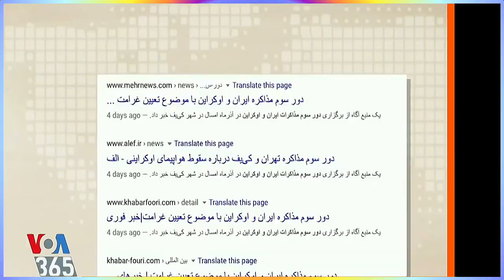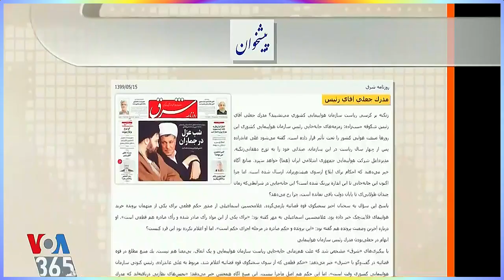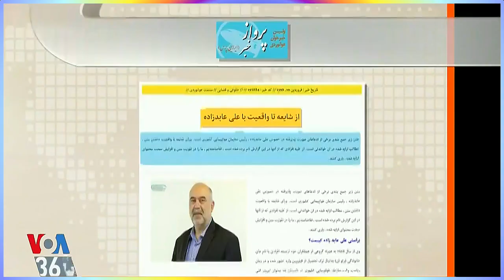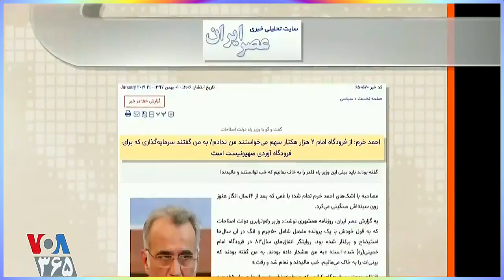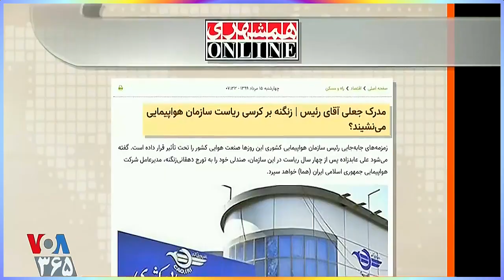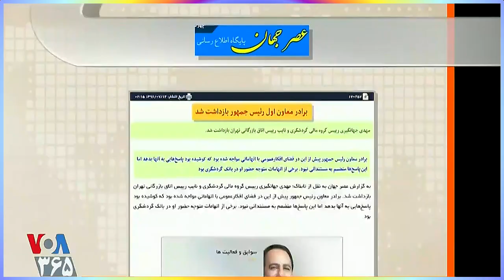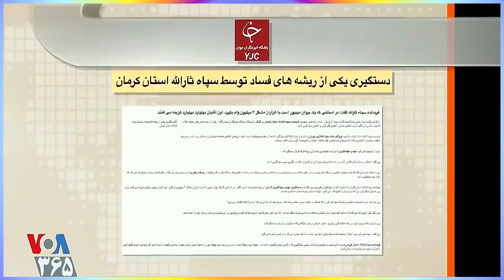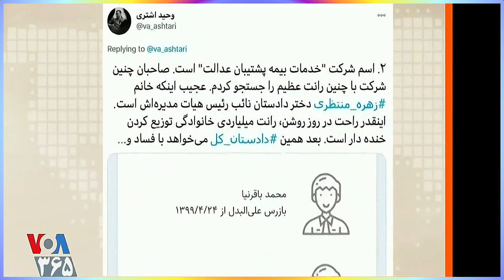IRAN, VOA, 27 November 2020, صداى آمريکا ـ مهدى فلاحتى ـ « انگل هاى اسلامى » ؛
Voice of America, VOA, Iran, Mehdi Falahati, Ali Abedzadeh, Mehdi Jahangiri, Ukraine, Airplane, Missiles, Tehran, Shooting Down, Civilian Aircraft,